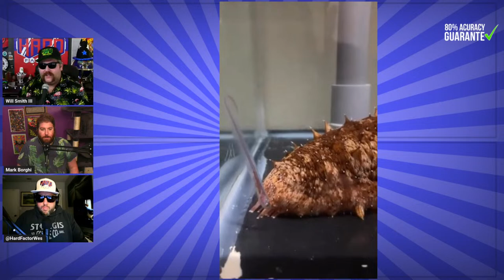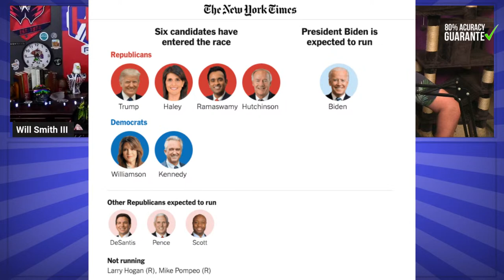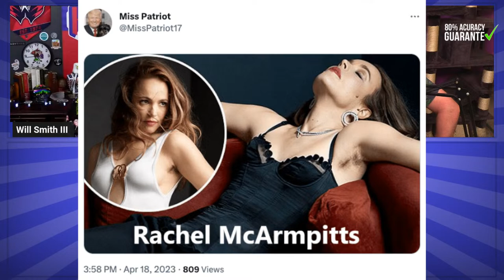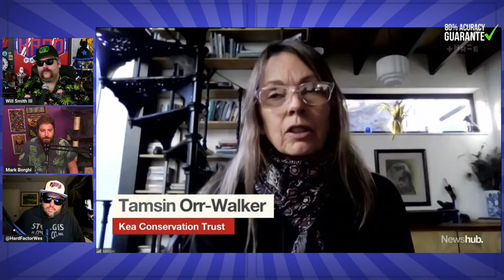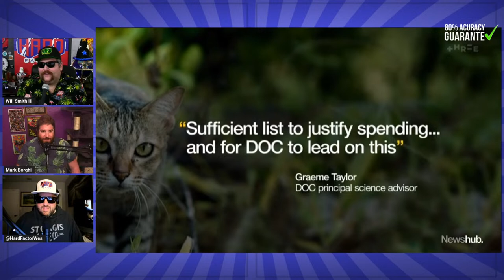Florida passes bill allowing death penalty for pedophiles!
Florida lawmakers approve death penalty in child rapes, send bill to Gov. Ron DeSantis

00:00:00 Intro
00:03:47 WE BACK! Ring the bell 🔔
00:05:46 Fun Fact: Pearlfish and sea cucumbers have a GREAT relationship
00:08:06 Robert F. Kennedy Jr. Makes His White House Run Official + 2024 candidates roundup
00:16:19 Internet goes nuts after Rachel McAdams made sure her armpit hair wasn’t edited out of her latest photo shoot
00:19:26 Meta has started its latest round of layoffs, focusing on technical employees
00:19:47 Moonbin, member of K-Pop group ASTRO, found dead in his apartment
00:20:53 “Goldberg” from The Mighty Ducks makes MASSIVE comeback
00:22:40 Pentagon shows Senate mysterious orb filmed by US drone
00:32:11 Man woke up to find his dog had chewed his toe 'to the bone'
00:37:19 South Korea mayor dumps ton of trash on beach for clean-up day
00:42:27 Florida passes bill allowing death penalty for child sexual abusers
00:48:05 New Zealand feral cat killing competition for children canceled after backlash

01:02:54The wheel

Hard Factor